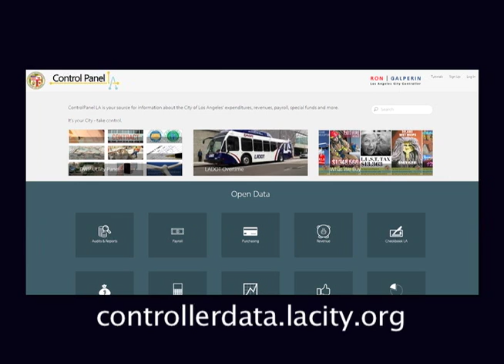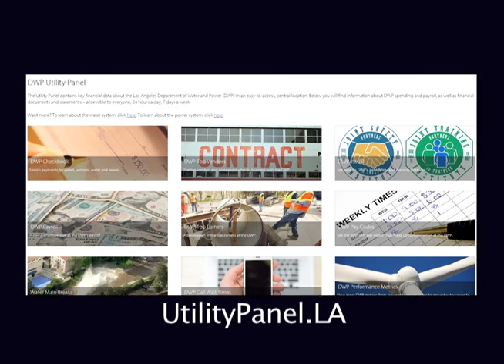Ron Galperin, City Controller, City of Los Angeles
Ron Galperin Los Angeles City Controller talks to Time Warner Cable Local Edition host Brad Pomerance about auditing the City of Los Angeles and how to effect change.

June 2015